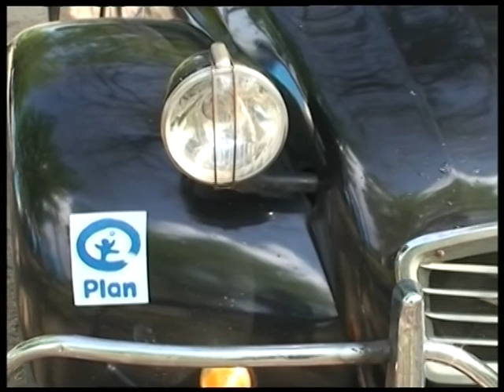RECORRIDO CITRONERO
El fin de semana pasado se realizó la séptima edición del Citroencuentro Nacional, con recorrido y muestra de vehículos de exposición en marcha.
Viajeros de todo el país nos hablan sobre sus "chiches" y experiencias al volante.